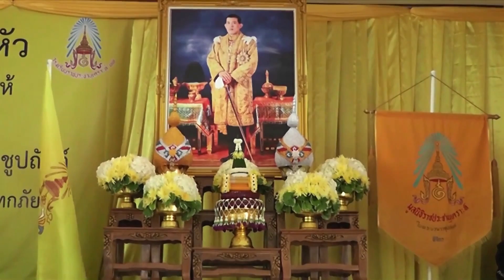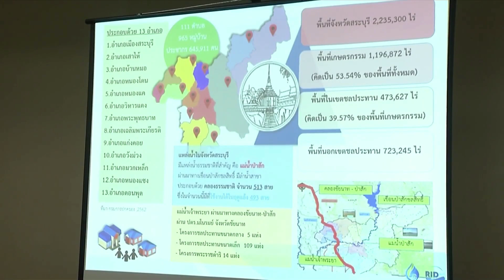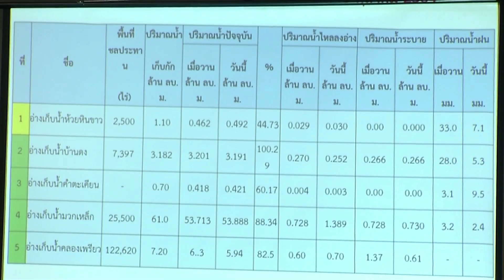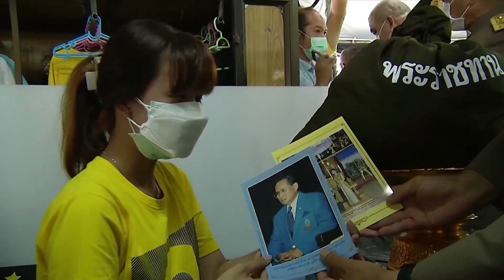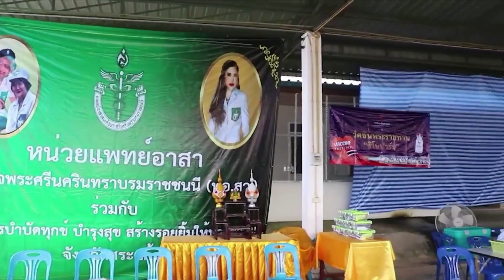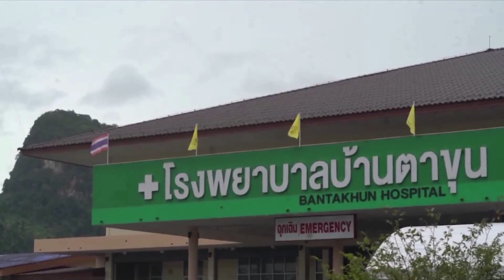ข่าวในพระราชสำนัก วันศุกร์ที่ 8 ตุลาคม พ.ศ.2564